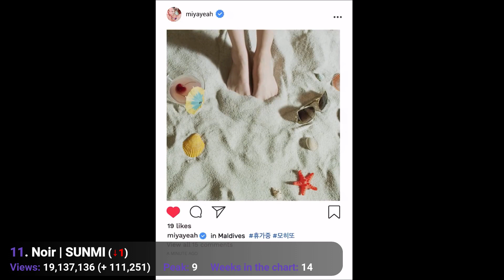[TOP 20] MOST VIEWED K-POP SOLOS MVs OF 2019 | OCTOBER, WEEK 1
Hi Lovers ! Welcome on my channel. This is a video about the most viewed k-pop solos mvs of 2019. This is the first week of october.

The only rule on this channel is: don't start a fanwar or you will be banned.